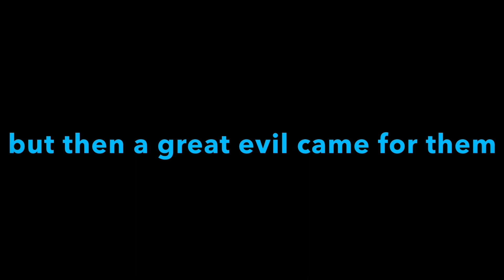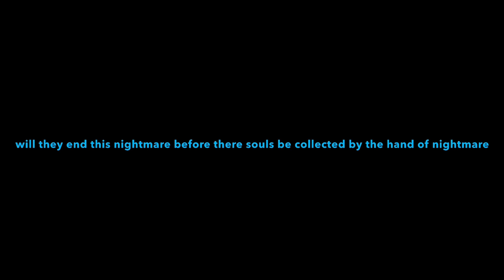The official trailer of my series the rise of a soul calibur